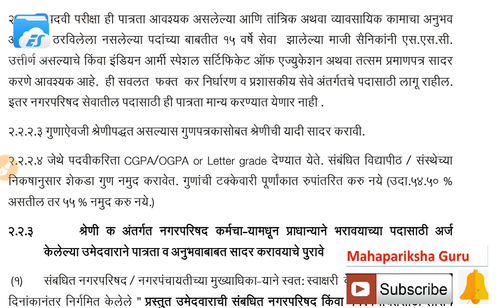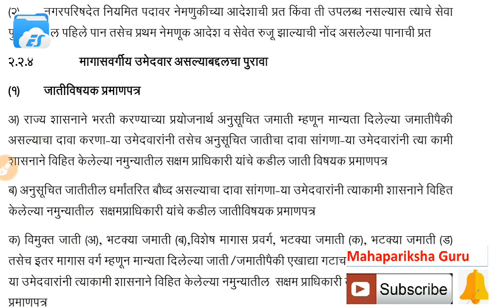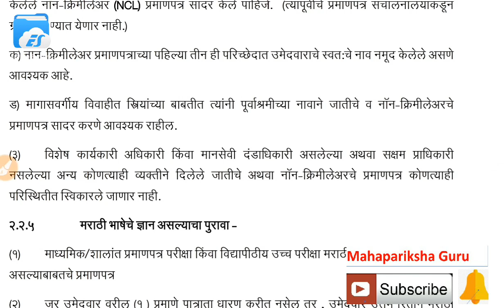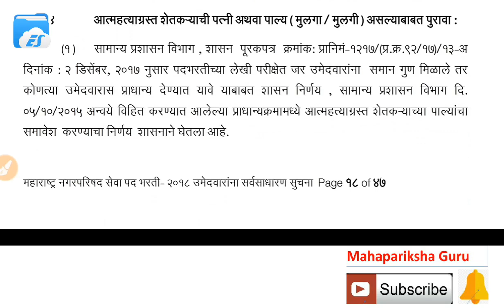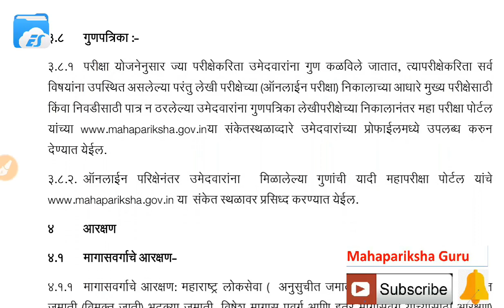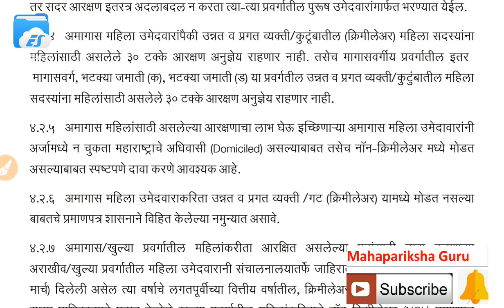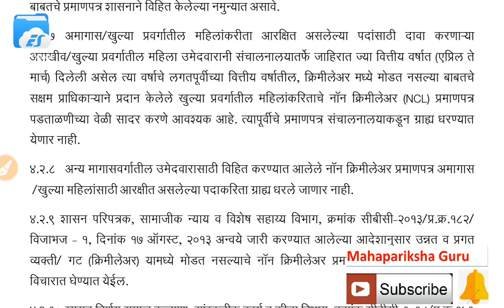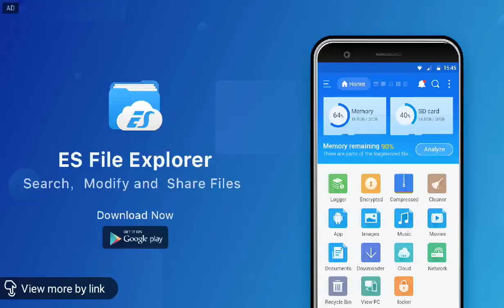नगर परिषद documents verification साठी हे कागदपत्रे असणे ,अत्यंत आवश्यक आहे।एकदा बघून घ्या।most imp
Documents require for nagar parishad mains document verification
Nagar parishad mains cut off .
Nagar parishad mains
Ratio...